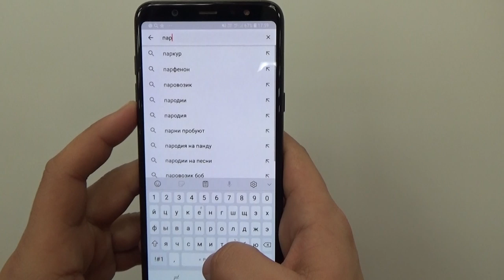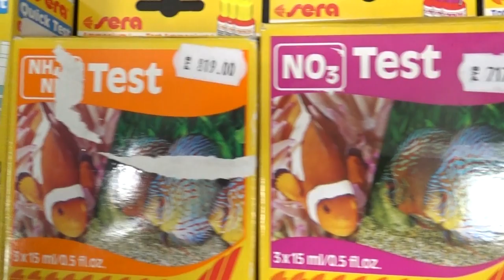ПАР Аквариумистика. Ролик канала.